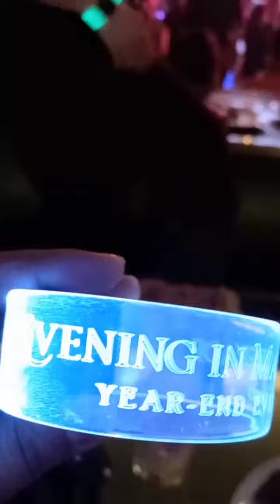Party at Xylo